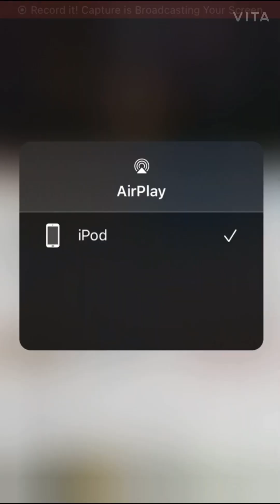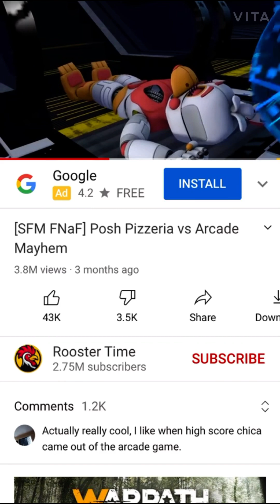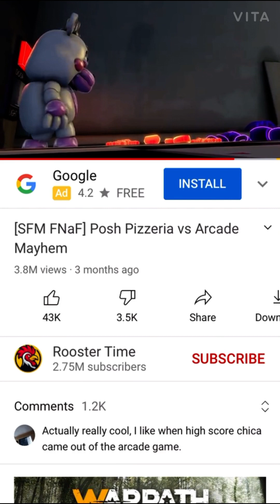Arcade mayhem skins vs Polish pizzeria fnaf Fanko’s remix